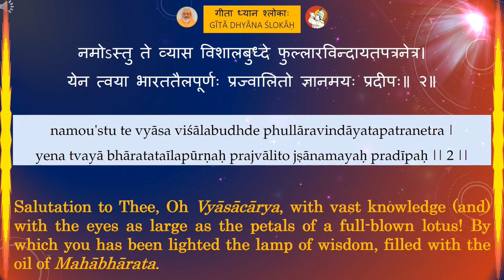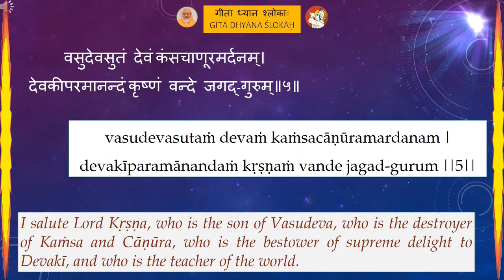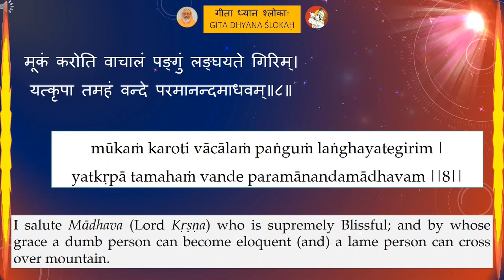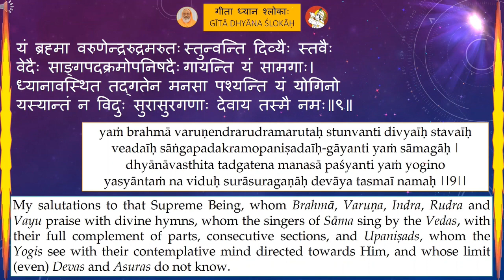गीता ध्यान श्लोकाः Gītā Dhyāna Ślokāḥ; Meditation Slokas on Bhagawad-Gita;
ॐ पार्थाय प्रतिबोधितां भगवता नारायणेन स्वयं
व्यासेन ग्रथितां पुराणमुनिना मध्येमहाभारतम्।
अद्वैतामृतवर्षिणीं भगवतीम् अष्टादशाध्यायिनीम्
अम्ब त्वामनुसन्दधामि भगवद्गीते भवद्वेषिणीम् ॥ १॥

om pārthāya pratibodhitāṁ bhagavatā nārāyaṇena svayaṁ
vyāsena grathitāṁ purāṇamuninā madhyemahābhāratam |
advaitāmṛtavarṣiṇīṁ bhagavatīm aṣṭādaśādhyāyinīm
amba tvāmanusandadhāmi bhagavadgīte bhavadveṣiṇīm || 1||

OM! Oh Mother Bhagavadgītā! I constantly meditate upon you which was taught to Arjuna by Bhagavān Nārāyaṇa Himself, which was incorporated in the middle of Mahābhārata by Vyāsācārya, an ancient sage, which consists of eighteen chapters, which showers the nectar of Advaita, and which is the destroyer of Samsara.

नमोऽस्तु ते व्यास विशालबुध्दे फुल्लारविन्दायतपत्रनेत्र।
येन त्वया भारततैलपूर्णः प्रज्वालितो ज्ञानमयः प्रदीपः॥ २॥
namou'stu te vyāsa viśālabudhde phullāravindāyatapatranetra |
yena tvayā bhāratataīlapūrṇaḥ prajvālito jñānamayaḥ pradīpaḥ || 2 ||

Salutation to Thee,  Vyāsācārya, with vast knowledge (&) with the eyes as large as the petals of a full-blown lotus! By which you has been lighted the lamp of wisdom, filled with the oil of Mahābhārata.

प्रपन्नपारिजाताय तोत्त्रवेत्रैकपाणये।
ज्ञानमुद्राय कृष्णाय गीतामृतदुहे नमः॥३॥
prapannapārijātāya tottravetraikapāṇaye |
jñānamudrāya kṛṣṇāya gītāmṛtaduhe namaḥ ||3||

Salutation to Lord Kṛṣṇa, who is with Jñānamudrā, who is like a wish-yielding tree for those who surrender unto Him, who has a whip in one hand, and who has milked the nectar of Gītā.

सर्वोपनिषदो गावो दोग्धा गोपालनन्दनः।
पार्थो वत्सः सुधीर्भोक्ता  दुग्धं गीतामृतं महत्॥४॥
sarvopaniṣado gāvoo dogdhā gopālanandanaḥ |
pārthoā vatsaḥ sudhīrbhoktā  dugdhaṁ gītāmṛtaṁ mahat ||4||

All the Upaniṣads are cows; the cowherd’s son Kṛṣṇa is the milker;  Arjuna is the calf; The supreme nectar of Gītā is the milk; and the pure-minded are the drinkers of it.

वसुदेवसुतं देवं कंसचाणूरमर्दनम्।
देवकीपरमानन्दं कृष्णं वन्दे जगद्-गुरुम्॥५॥
vasudevasutaṁ devaṁ kaṁsacāṇūramardanam |
devakīparamānandaṁ kṛṣṇaṁ vande jagad-gurum ||5||

I salute Lord Kṛṣṇa, who is the son of Vasudeva, who is the destroyer of Kaṁsa and Cāṇūra, who is the bestower of supreme delight to Devakī, and who is the teacher of the world.

भीष्मद्रोणतटा जयद्रथजला गान्धारनीलोत्पला
शल्यग्राहवती कृपेण वहनी कर्णेन वेलाकुला ।
अश्वत्थामविकर्णघोरमकरा दुर्योधनावर्तिनी
सोत्तीर्णा खलु पाण्डवै रणनदी कैवर्तकः केशवः॥६॥
bhīṣmadroṇataṭā jayadrathajalā gāndhāranīlootpalā
śalyagrāhavatī kṛpeṇa vahanī karṇeena veelākulā  |
aśvatthāmavikarṇaghoramakarā duryodhanāvartinī
sottīrṇā khalu pāṇḍavaī raṇanadī kaīvartakaḥ keśavaḥ ||6||

The battle-river (of Kurukṣetra) with Bhīṣma and Droṇa as the banks; with Jayadratha as the water; with the king of Gāndhāra as the blue water lily, with Śalya as the shark, with Kṛpa as the current, with Karṇa as the high waves, with Aśvatthāma and Vikarṇa as terrible crocodiles, and with Duryodhana as the whirlpool was indeed crossed over by the Pāṇḍava-s because they had Lord Kṛṣṇa as the ferryman.

पाराशर्यवचः सरोजममलं गीतार्थगन्धोत्कटं
नानाख्यानककेसरं हरिकथा सम्बोधनाबोधितम् ।
लोके सज्जनषट् पदैरहरहः पेपीयमानं मुदा
भूयाद्भारतपङ्कजं कलिमलप्रध्वंसि नः श्रेयसे॥७॥
pārāśaryavacaḥ sarojamamalaṁ gītārthagandhotkaṭaṁ
nānākhyānakakesaraṁ harikathā sambodhanābodhitam  |
loke sajjanaṣaṭ padaīraharahaḥ pepīyamānaṁ mudā
bhūyādbhāratapaṅkajaṁ kalimalapradhvaṁsi naḥ śreyase ||7||

May the pure lotus of the Mahābhārata which was born in the lake of the words of Vyāsācārya (son of Parāśara), which has message of the Gītā for its overpowering fragrance, which has many episodes as its filaments, which is expanded through the narration of Hari’s stories, which is always drunk day after day joyously by the bees of noble people in the world, and which is the destroyer of the impurities of kailiyuga be for our supreme good.

मूकं करोति वाचालं पङ्गुं लङ्घयते गिरिम्।
यत्कृपा तमहं वन्दे परमानन्दमाधवम्॥८॥
mūkaṁ karoti vācālaṁ paṅguṁ laṅghayategirim |
yatkṛpā tamahaṁ vande paramānandamādhavam ||8||

I salute Mādhava who is supremely Blissful; and by whose grace a dumb person can become eloquent (&) a lame person can cross over mountain.

यं ब्रह्मा वरुणेन्द्ररुद्रमरुतः स्तुन्वन्ति दिव्यैः स्तवैः
वेदैः साङ्गपदक्रमोपनिषदैः गायन्ति यं सामगाः।
ध्यानावस्थित तद्गतेन मनसा पश्यन्ति यं योगिनो
यस्यान्तं न विदुः सुरासुरगणाः देवाय तस्मै नमः॥९॥
yaṁ brahmā varuṇendrarudramarutaḥ stunvanti divyaīḥ stavaīḥ
veadaīḥ sāṅgapadakramopaniṣadaīḥ-gāyanti yaṁ sāmagāḥ |
dhyānāvasthita tadgatena manasā paśyanti yaṁ yogino
yasyāntaṁ na viduḥ surāsuragaṇāḥ devāya tasmaī namaḥ ||9||

My salutations to that Supreme Being, whom Brahmā, Varuṇa, Indra, Rudra and Vayu praise with divine hymns, whom the singers of Sāma sing by the Vedas, with their full complement of parts, consecutive sections, and Upaniṣads, whom the Yogis see with their contemplative mind directed towards Him, and whose limit (even) Devas and Asuras do not know.